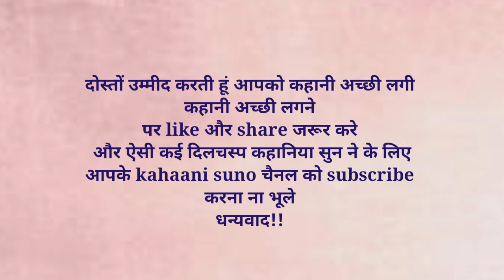Emotional Heart Touching Story MotivationalStories | Audio Story | Hindi Kahani| SacchiKahani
Emotional Heart Touching Story Motivational
Stories | Audio Story | Hindi Kahani| Sacchi
Kahani

//Suvichar// Emotional Heart Touching Story//
Motivational Story// hindi kahani//sadabahar
kahaniyan

Emotional Stories Motivational Story | SacchiKahani | Heart Touching Story I एक छत के नीचे 7 पति

Story I Hindi Kahani | Sacchi Kahani | Audio
Stories

Suvichar | Emotional Heart Touching Story | Moral Stories Hindi kahani | Motivational Sacchi kahani

Suvichar | Emotional Heart Touching Story I Hindi
Kahani Moral Stories | Motivational Sacchi Kahani|
 I Very Sad & Emotional Story |Heart Touching Story|
|हिंदी शिक्षाप्रद कहानी | emtional story|
Hindi moral stories lNayi kahanil

 Our stories are carefully selected to offer you the very best in storytelling and are designed to entertain, educate, and inspire

Our collection of Hindi stories covers a wide range of topics, including love, friendship, family, and personal growth. We believe that a good story can offer valuable life lessons, and our selection of moral stories, moral story in hindi, story time, fairy
tales, sacchi kahaniyan, sacchi kahani, sad story, emotional stories in hindi, and lessonable stories are designed to do just that.

 Our short stories are perfect for anyone looking for a quick escape from the stresses of everyday life, while our longer tales are ideal for those who want to lose themselves in a captivating story.

new moral stories in hindi
moral stories in hindi
sad love story video heart touching hindi
motivational video in hindi
emotional motivational speech in hindi
motivational video story in hindi
goodness stories
goodness story
dard bhari kahani
sunane wali kahani
sunane wali kahaniyan
padhne wali kahani
hindi kahani
hindi story
likhi huyi kahani
likhi huyi kahaniyan
likhit kahaniyan
sasur bahu ki kahani
padhne wali kahani
likhi huyi kahaniyan
likhit kahani
dukh bhari kahani
emotional kahaniyan
padhne wali kahaniyan
emotional story
sad story
kahaniyan yahan hai
kahani
kahaniyan
kahaniyan achchi achchi
hindi mein writing
suvichar
story hindi
rochak kahaniyan
suvichar kahaniyan
kahani padhne wali
kahani padhne wala
audio kahani
gam bhari kahani
kahani sunao
sacchi kahani
hindi story writing
moral story
सदाबहार सच्ची कहानियां
हिंदी कहानियां
romantic story in hindi
motivational story
kahani channel
sunne wali kahani
hindi mein padhne wala

moral story
Sadabahar Sacchi Kahaniyan
inspirational true story
motivational Sacchi kahaniyan
Sarita kahaniyan
Madhulika Hindi kahani
suspense trailer
suspense kahani
Hindi kahani
Manohar kahani